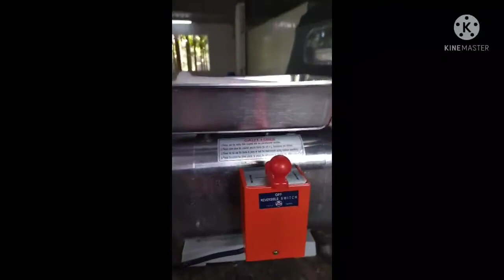How to repair meat grinder